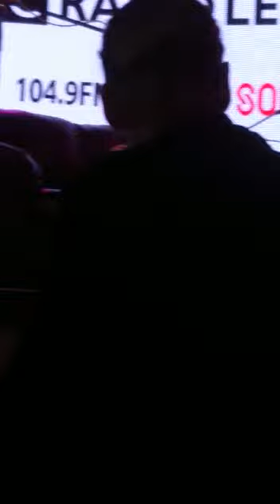Summer Smile Live BBC Radio Leicester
Rosie Palmer's Original Song 'Summer Smile' Performed Live on BBC Radio Leicester in Support of Mental Health Awareness
Add me on Facebook - Rosie Palmer Music
Or Twitter - RosiePMusic
Loads of Love x